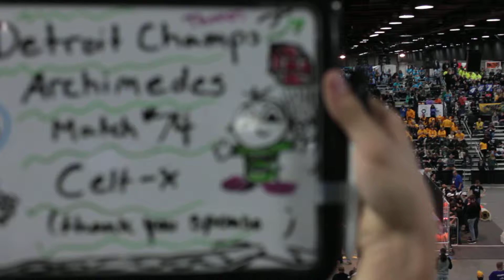QM74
2019 Detroit World Championship - Archimedes Field Robotics FRC Match Videos filmed and uploaded by Bishop Ryan Robotics Team Students for Celt-X Robotics at The Cobo Center in Detroit Michigan April 25, 26, 27